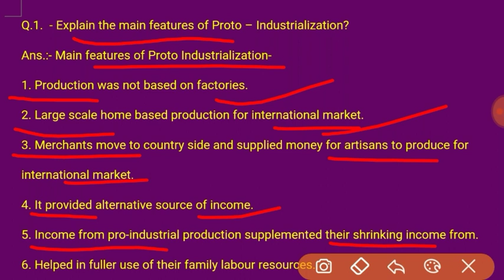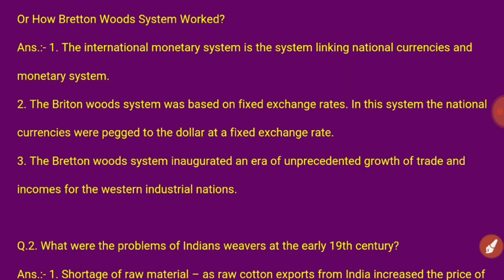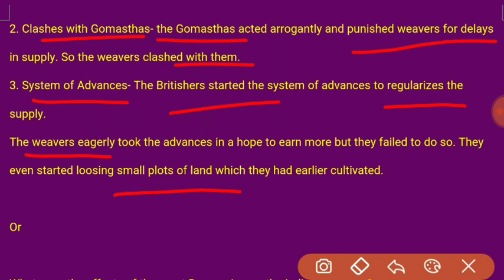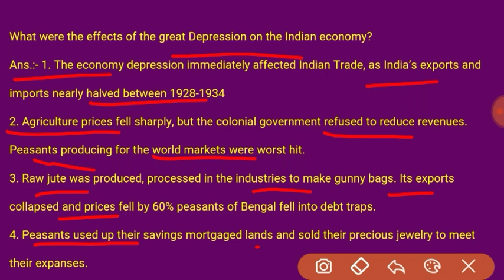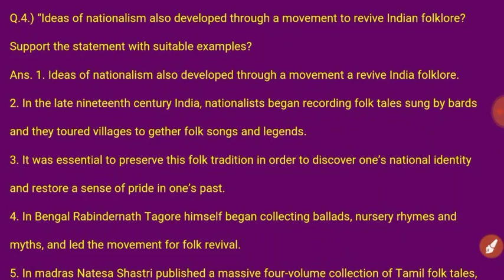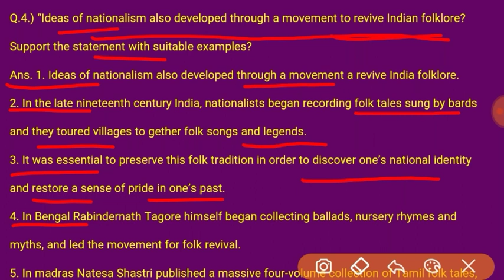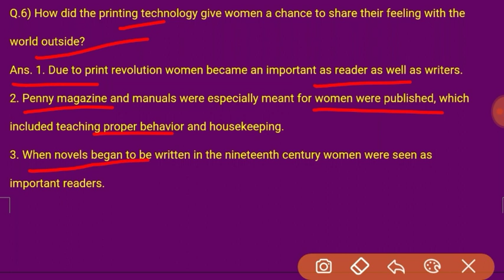Social Science Class 10 Important Questions 2020 | Class 10 History 5 Marks Most Important Questions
History important questions class 10 cbse board exam 2020

Class 10 history important questions 2020 cbse board

History Class 10 important questions 2020

Social science important questions 2020 for Class 10 cbse board

Class 10th History Important Questions 2020 Cbse board

Class 10th Social science important Questions 2020 Cbse board